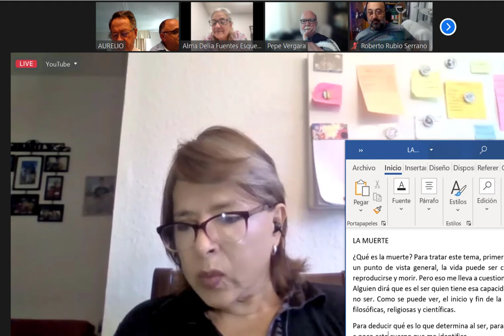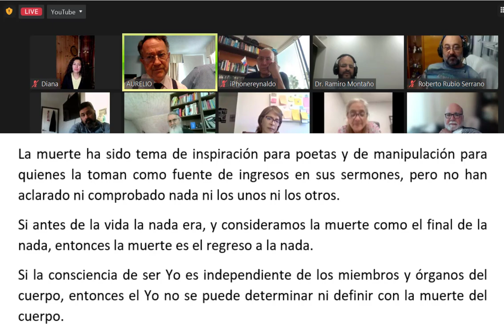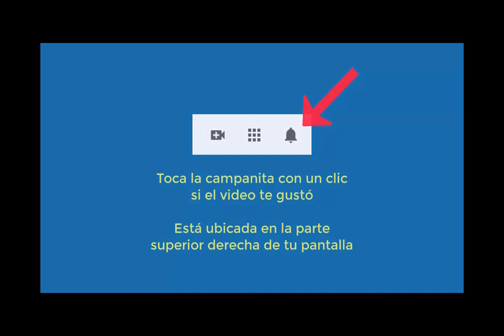5517 LA MUERTE, tertulia café con Aurelio Mejía y Gloria Cossío, Se nace o se hace, se muere o se ac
LA MUERTE, tertulia café con Aurelio Mejía y Gloria Cossío, Se nace o se hace, se muere o se acaba. Conexión o desconexión. 2 abril 2023.
LA MUERTE
¿Qué es la muerte? Para tratar este tema, primero debemos definir qué vamos a llamar vida. Desde un punto de vista general, la vida puede ser considerada como la capacidad de nacer, crecer, reproducirse y morir. Pero eso me lleva a cuestionarme acerca de qué es lo que nace, crece y muere. Alguien dirá que es el ser quien tiene esa capacidad, y Shakespeare opinará que la cuestión es ser o no ser. Como se puede ver, el inicio y fin de la vida son temas debatidos que mezclan creencias filosóficas, religiosas y científicas.
Para deducir qué es lo que determina al ser, para encontrar dónde está mi yo, voy a desarmar poco a poco este cuerpo que me identifica.

La muerte ha sido tema de inspiración para poetas y de manipulación para quienes la toman como fuente de ingresos en sus sermones, pero no han aclarado ni comprobado nada ni los unos ni los otros.
Si antes de la vida la nada era, y consideramos la muerte como el final de la nada, entonces la muerte es el regreso a la nada.
Si la consciencia de ser Yo es independiente de los miembros y órganos del cuerpo, entonces el Yo no se puede determinar ni definir con la muerte del cuerpo.

CURSO HIPNOSIS EN LÍNEA, AURELIO MEJIA, DOMENICO LEONE Y JADER NÚÑEZ, 6 al 28 de mayo 2023.